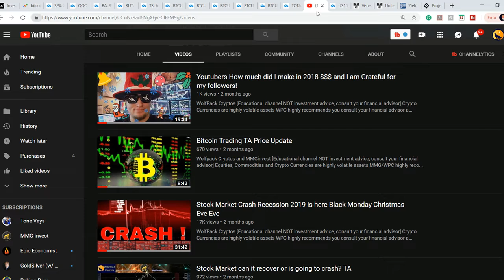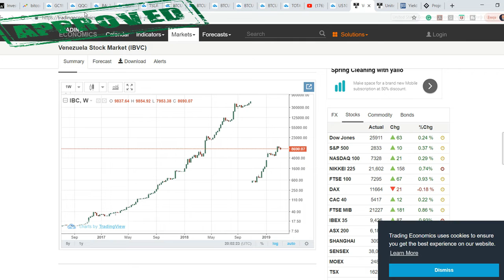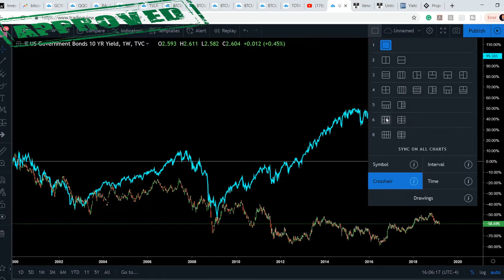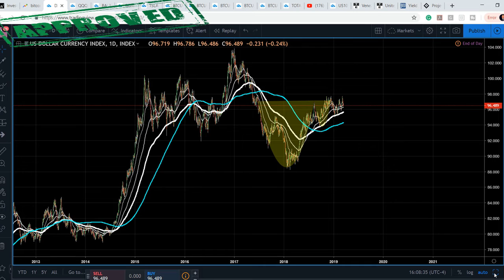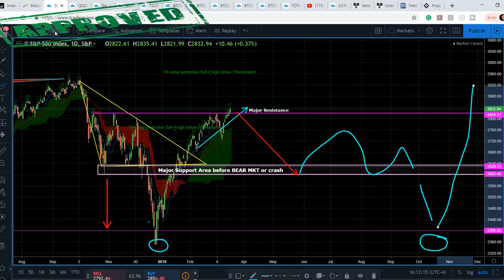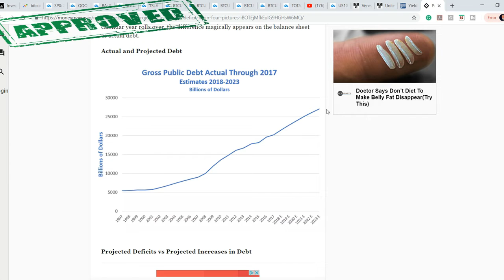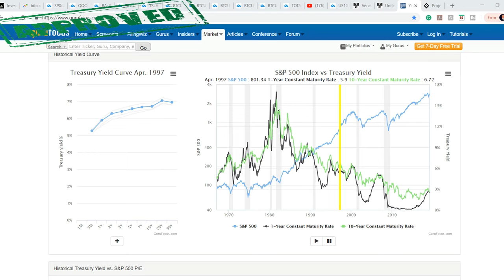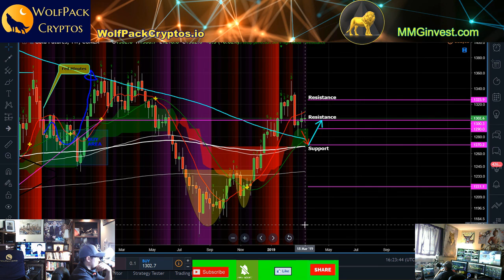Stock Market Economy Gold Bonds and FOMC weds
MMGinvest/WolfPack Cryptos is [Educational channel NOT investment advice, consult your financial advisor] Equities, Commodities and Crypto Currencies are highly volatile assets MMG/WPC highly recommends you consult your financial advisor and do your own research.  All gains and losses are due to your own decision making and MMGinvest/WolfPackCryptos LLC is geared towards creating an educational community in the realm of investing within financial markets and cannot guarantee any profits or prevent losses.
You should never risk any money you cannot afford to lose this is a new market full of scams and start-up ventures hence high-risk assets with a high failure rate.

NordVPN Service, 2 years of service for the low price of only $95.75 in total, or $3.99 per month. VPN are easy to use and available for your smartphone as well, protect your data and shield yourself from Hackers.
Protect yourself from AI and algorithms and mass data collection on everything you do, have you ever noticed when you shop online prices sometimes change for the same products you are searching for "prices always go higher" this is because algo's can determine how much you are willing to pay rather than find the cheapest bargain. Most of the time they put on the screen the prices you are willing to pay or paid advertisement assuring you do not even see cheaper prices from all competitors, a good example is Amazon it always populates your feed first when searching google because they buy prime real estate on the web. Using VPN when shopping can help mask who you are and help you find the cheapest prices.
Being  based  in  Panama,  NordVPN  falls  under  the  country’s  jurisdiction  and  Panama  has  no  data retention  laws;
A  strict no  logs  policy
.  We  want  to  ensure  user  privacy  and  security,  therefore  we  never  log  useractivitvity
Military-grade  AES-256-CBC  encryption  and  a  variety  of  protocols  to  choose  from:  OpenVPN
(UDP  and  TCP),  PPTP,  L2TP/IPSec,  IKEv2/IPSec;
Risk-free
30-day  money-back  guarantee
Unlimited  bandwidth  and  data;
2832  servers  located  in  59  countries  (the  server  number  is  always  growing);
Fast  speed  servers  that  are  also  reliable  and  consistent;
Multiple  ways  to  contact
24/7  customer  support
 (live  chat,  email,  ticket  system);
A  CyberSec  feature  that  blocks  dangerous  websites  and  lets  users  avoid  annoying  An  automatic  kill  switch  (can  kill  individual  processes  or  kill  whole  internet  connection);
6  simultaneous  connectionsP2P  friendly;Works  in  countries  (China,  the  Middle  East  countries)  where  internet  access  is  restricted,  and strong  censorship  is  in place;
Double  encryptionto  ensure  top  level  privacy  and  security

For crypto trading and buying Altcoins check out the Binance exchange, one of the most used with the largest amounts of volume

For extra security get a burner phone number to use everywhere when signing up to telegram and social media or Hushed app.

McAfee antivirus can be used on multiple computers and smartphones